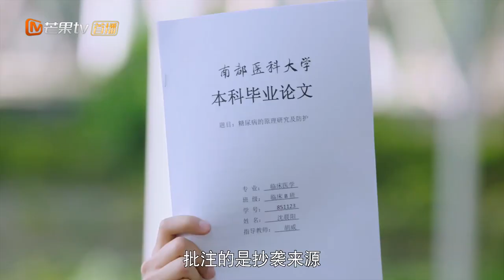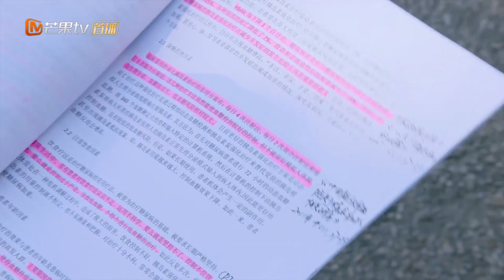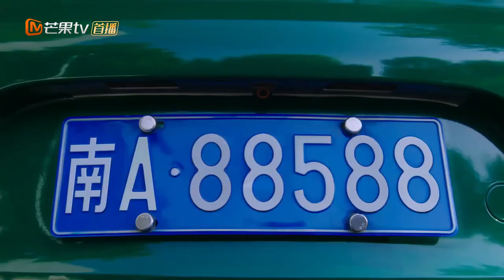MULTISUB青春校园剧《我们这些年/Our Times》10武力少女鲁照华邂逅清冷学霸刘昱晗，二人在追爱路上彼此靠近，最终过上了没羞没臊的幸福生活《二十不惑2》《穿过谎言拥抱你》❤️丸子甜剧社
主演：鲁照华 刘昱晗 我们这十年#
 简介：武力少女鲁照华邂逅清冷学霸刘昱晗，二人在追爱路上彼此靠近，最终过上了没羞没臊的幸福          生活.

❤️更多精彩好剧❤️ More exciting dramas
丸子甜剧社 都市爱情剧 都市情感剧 我们这十年 青春励志剧 大陆电视剧 2022电视剧 青春偶像剧 2022最新电视剧 浪漫爱情 好看的中国电视剧 甜宠剧 drama2022 ChineseDrama treeintheriver 中剧 中剧独播 中剧2022 Chinese Drama online#chinesedrama#华剧精选#華劇精選電視劇#連續劇#陸劇#hot drama#热播电视剧#爱情偶像剧#最新电视剧#甜宠玛丽苏#甜宠爱情#霸道总裁#